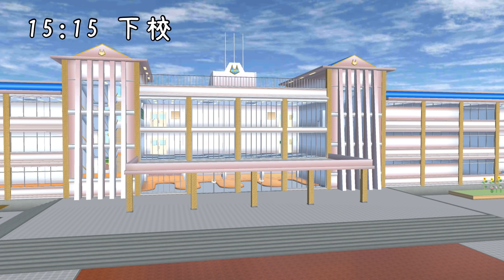ツトムの１日(平日)【サクラスクールシミュレーター】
ＢＧＭ等の音素材
サイト名→甘茶の音楽工房
サイト名→OtoLogic
サイト名→Wingless Seraph（ユーフルカ様）
サイト名→ HURT RECORD

いらすとや